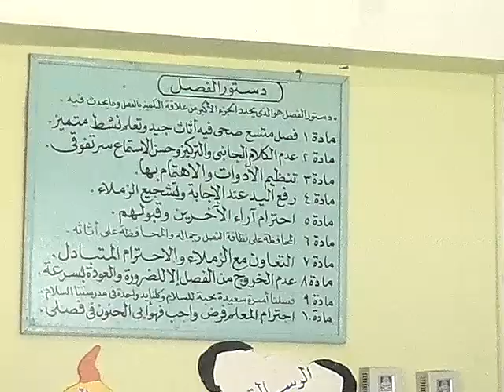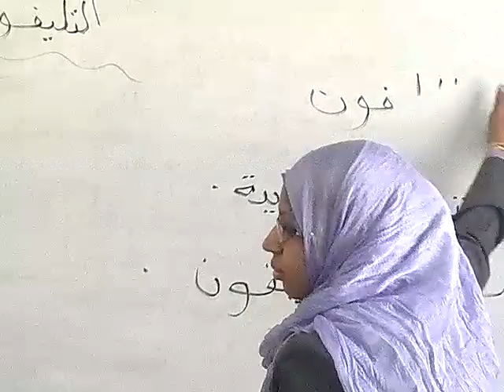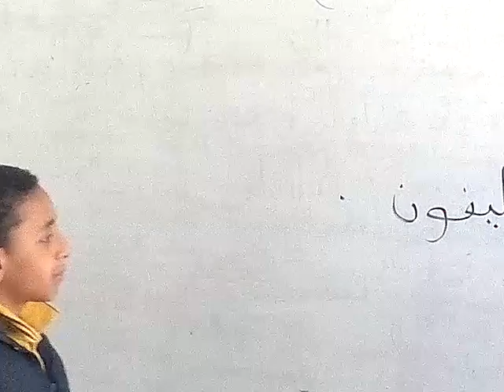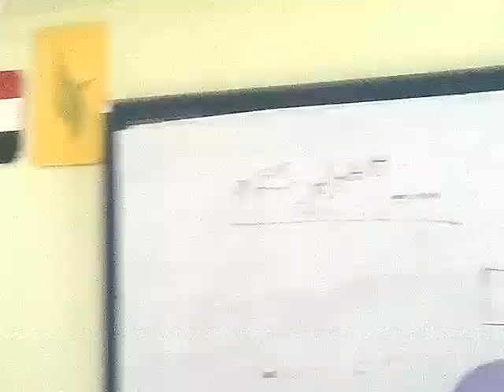open day 3